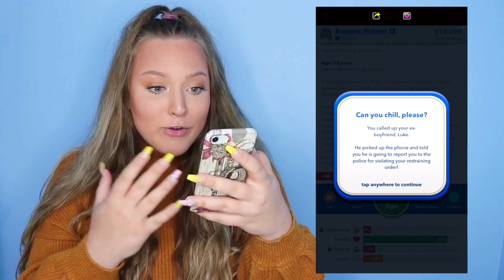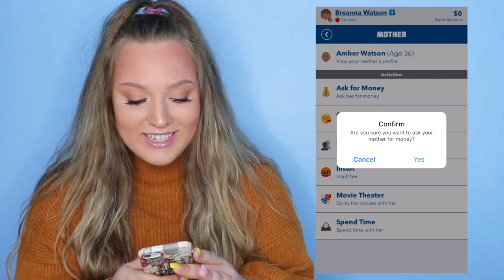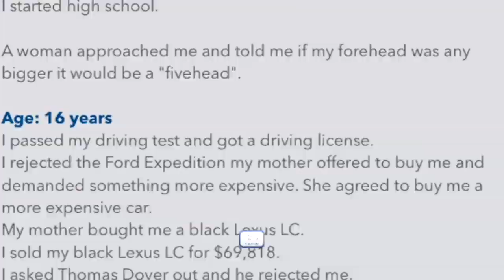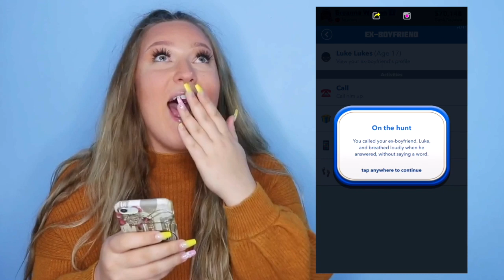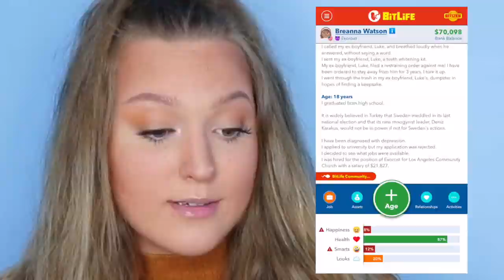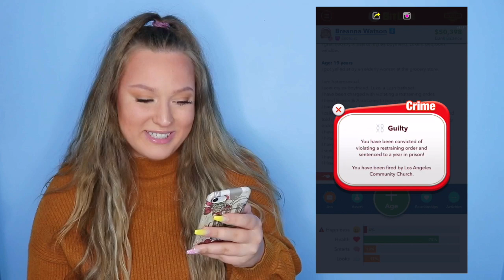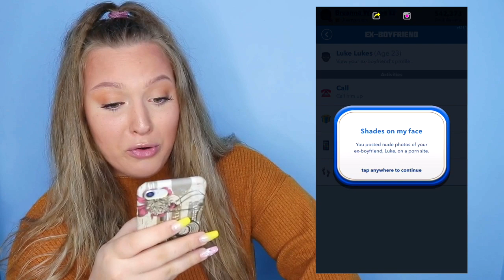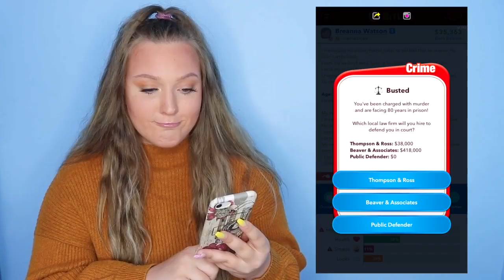STALKING MY EX-BOYFRIEND ON BITLIFE *I RUINED HIS LIFE*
i stalked my ex boyfriend on bitlife until i ruined his life :)

MUSIC